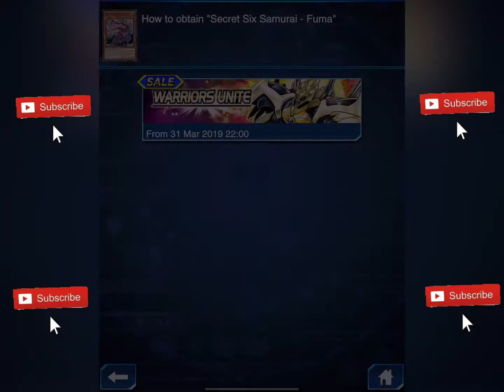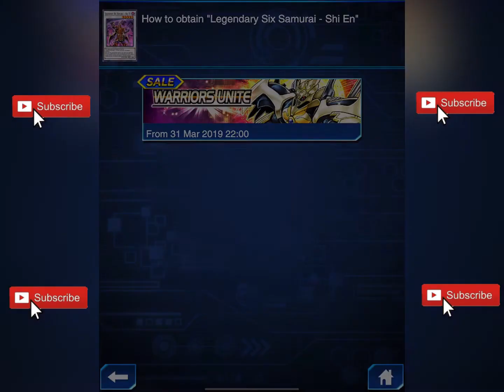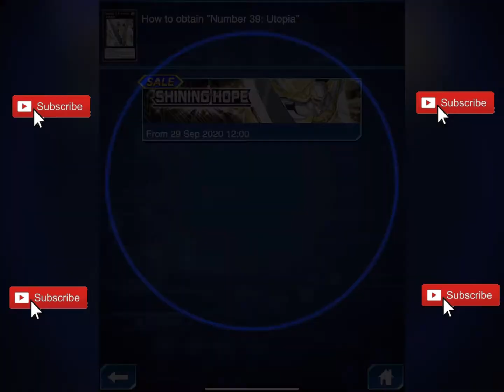KC Cup November 2021 | DLv 11 - DLv MAX Use SIX SAMURAI | Yu-Gi-Oh! Duel Links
KC Cup in Yu-Gi-Oh! Duel Links is most favorite event in the game. In this event, millions of players compete with each other to reach the maximum level which is DLv MAX level. In addition, in this event many prizes in the form of gems are given to players who participate in this event.

In KC Cup, players use a lot of varied decks to reach DLv MAX. One of the decks they use is the Six Samurai deck. Six Samurai deck is powerful deck that have power to swarm field, negate spell / trap, and bouncing. In this video, I show You about how to use Six Samurai in KC Cup from DLv 12 until DLv MAX. Hopefully it can be a reference for those of you who want to build a deck using Six Samurai.

Hopefully this video is useful for all of you.

00:00 - Intro
01:31 - Deck List & Skill
05:19 - Vs Melodious Deck - DLv 11 - DLv 12
06:37 - Vs Predaplant Deck - DLv 12 - DLv 13
07:55 - Vs Harpies Deck - DLv 13 - DLv 14
08:59 - Vs Lunalight Deck - DLv 14 - DLv 15
09:59 - Vs Satellarknight Deck - DLv 15 - DLv 16
11:42 - Vs Toon Deck - DLv 16 - DLv 17
12:39 - Vs Cyber Dragon Deck - DLv 17 - DLv 18
13:44 - Vs Blue-Eyes White Dragon Deck - DLv 18 - DLv 19
14:47 - Vs Harpies Deck Again - DLv 19 - DLv MAX

Yu-Gi-Oh! Duel Links, Yu-Gi-Oh!, Duel Links